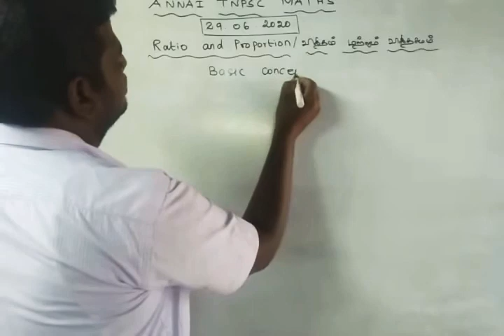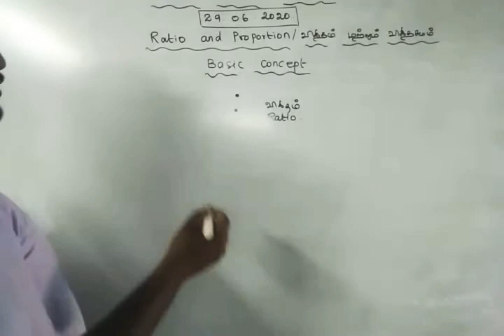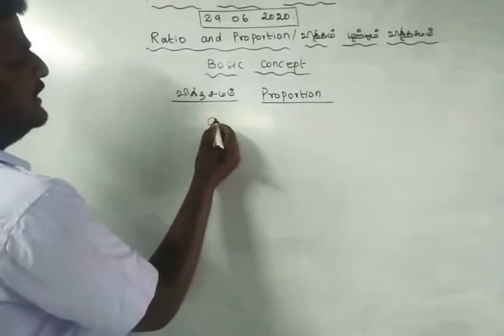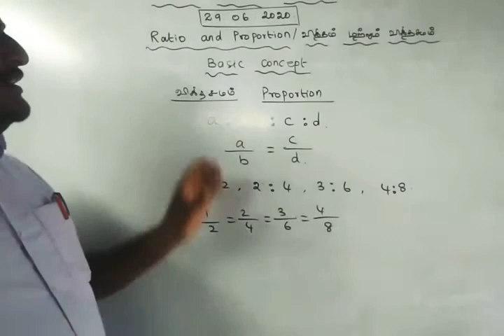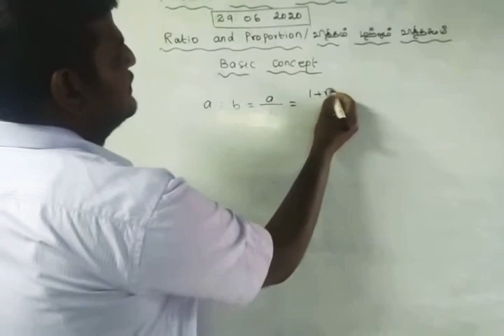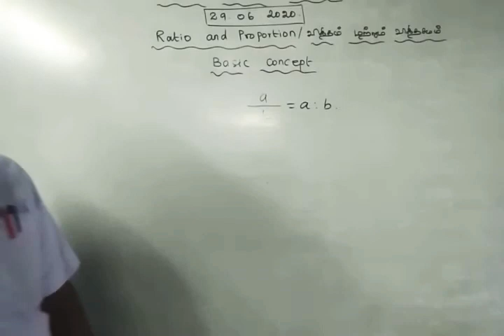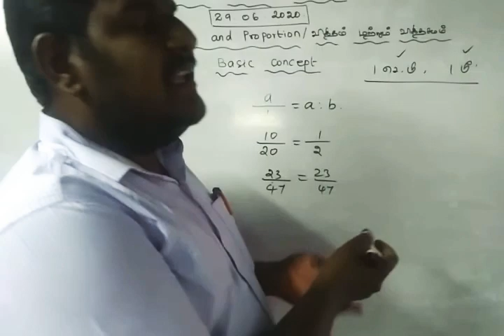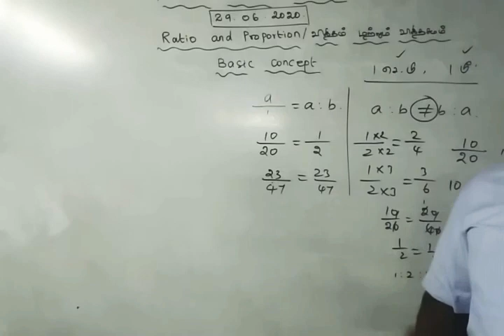TNPSC MATHS - RATIO AND PROPORTION / விகிதம் மற்றும் விகிதசமம்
TNPSC MATHS - RATIO AND PROPORTION / விகிதம் மற்றும் விகிதசமம் - Basic concept - 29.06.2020